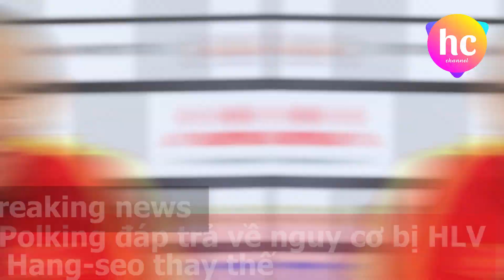Bản tin cuối ngày 357: HLV Polking đáp trả về nguy cơ bị HLV Park Hang-seo thay thế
HLV Mano Polking đã có câu trả lời đầy bất ngờ khi nhận được đặt vấn đề về việc bản thân ông có thể bị sa thải nếu đội tuyển Thái Lan để thua chủ nhà Singapore.
Trước trận đấu gặp chủ nhà Singapore vào tối 21.11, đội tuyển Thái Lan có buổi tập chính thức trên sân vận động quốc gia Singapore. Sau buổi tập cùng toàn đội, HLV Polking thoải mái nán lại sân để trả lời các câu hỏi từ cánh báo chí.